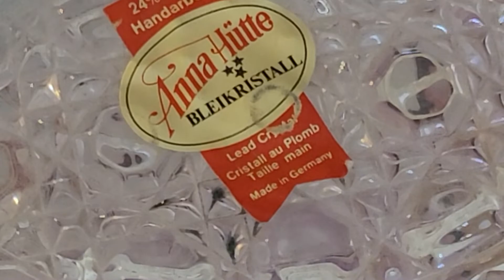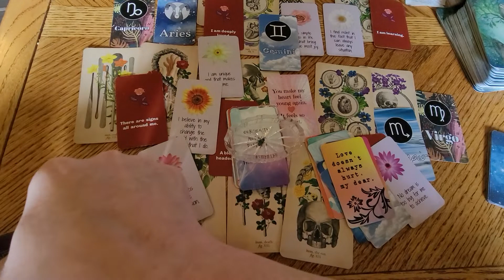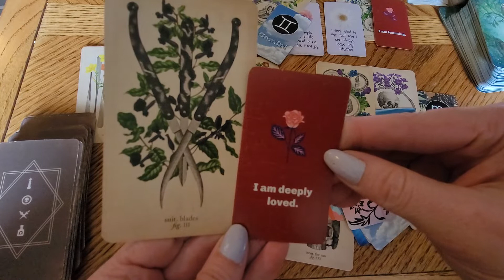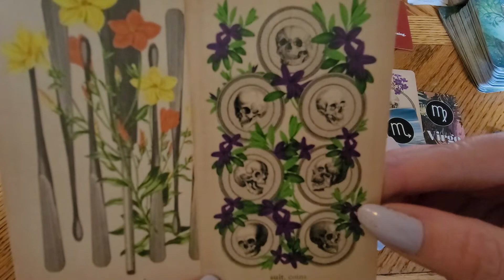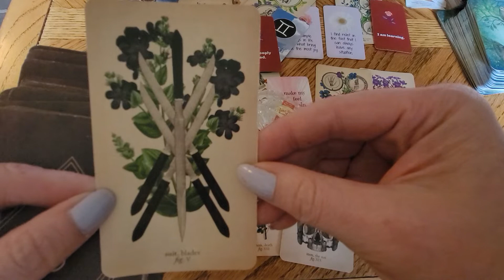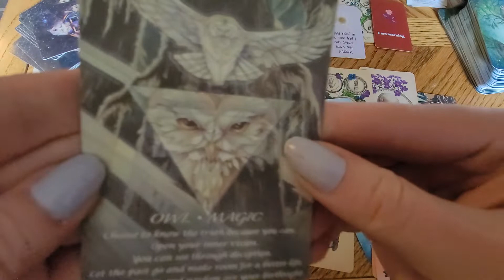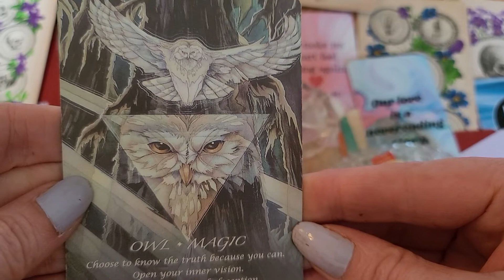GEMINI "NEWS-FLASH!!! 'Tis New Phar-woah" DM DF TF Divine Twin Flames Starseeds The Tarot DJ